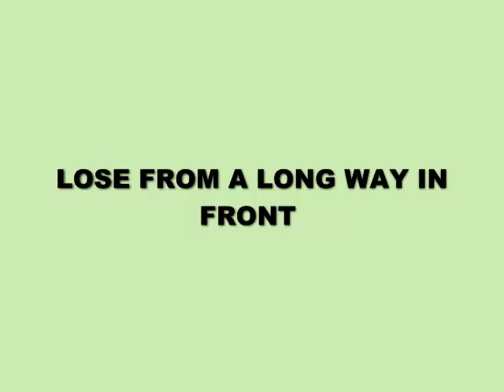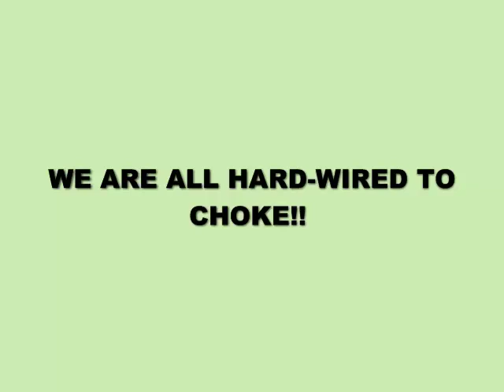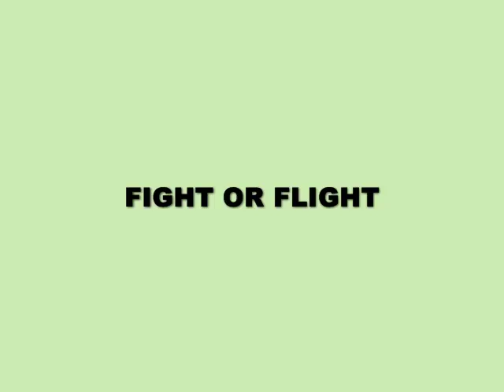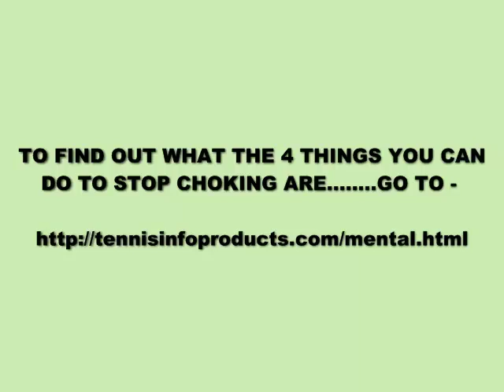Tennis Mental Game - How To Stop Choking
Beat all the tennis players you want - tennis strategy 101
Fantastic footwork for fantasy tennis
Speed training essentials for tennis
Complete tennis training
Tennis fitness (no more gyms)
Tennis speed
Tennis strength training essentials